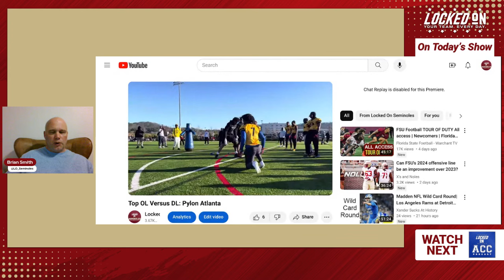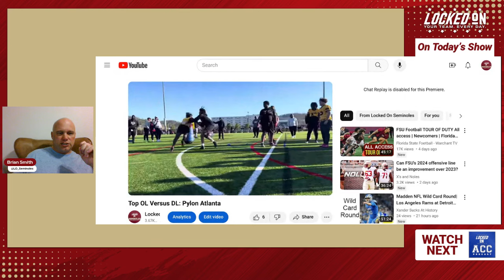Why OL And DL Recruiting Is Changing For Florida State And College Football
Florida State and every other college football program need better ways to evaluate the "big guys" beyond Friday night games. Here's the answer.

Five-on-five football is a camp setting where offensive linemen go against defensive linemen in pass-rushing drills. It's consecutive plays between two players with a definitive winner and loser.

FSU and every other college football program will see these reps to help them better determine scholarship offers. Today's Locked On Seminoles podcast breaks down how it all works.

eBay Motors

Athletic Brewing

PrizePicks

Gametime

FanDuel

First online real money wager only. Bonus issued as non-withdrawable free bets that expire in 14 days. Restrictions apply. See terms at sportsbook.fanduel.com. Gambling Problem? Call 1-800-GAMBLER or visit FanDuel.com/RG (CO, IA, MD, MI, NJ, PA, IL, VA, WV), 1-800-NEXT-STEP or text NEXTSTEP to 53342 (AZ), 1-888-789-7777 (CT), 1-800-9-WITH-IT (IN), 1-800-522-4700 (WY, KS) or visit ksgamblinghelp.com (KS), 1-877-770-STOP (LA), 1-877-8-HOPENY or text HOPENY (467369) (NY), TN REDLINE 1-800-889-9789 (TN)